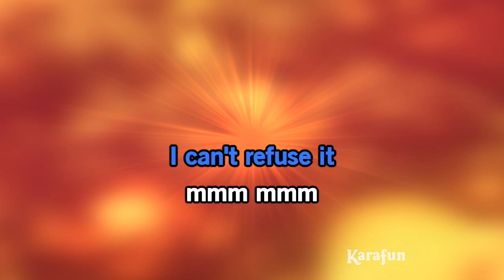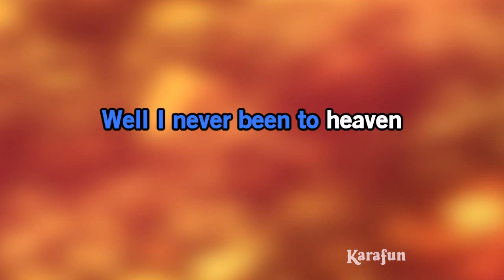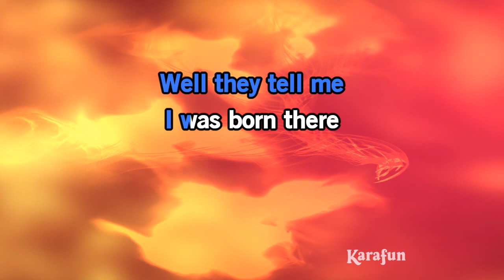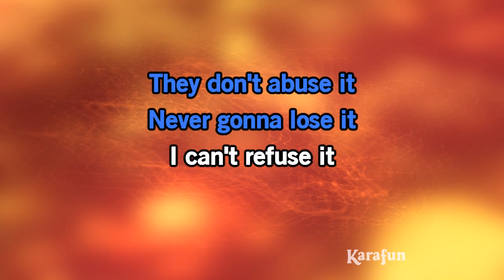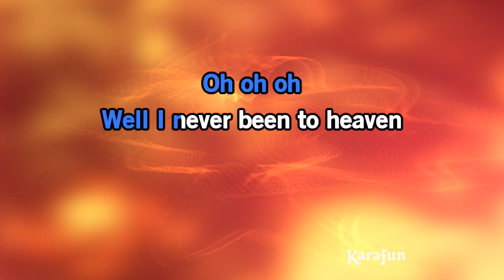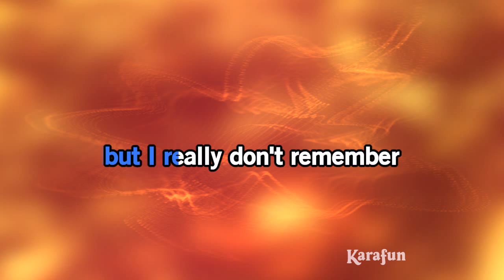Never Been to Spain - Three Dog Night | Karaoke Version | KaraFun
ℹ️ This version contains a low volume vocal guide to help you learn the song. The karaoke version without the vocal guide is available This recording is a cover of Never Been to Spain as made famous by Three Dog Night. This version is not the original version, and is not performed by Three Dog Night. This instrumental/playback version contains a vocal guide, the lyrics and backing vocals.